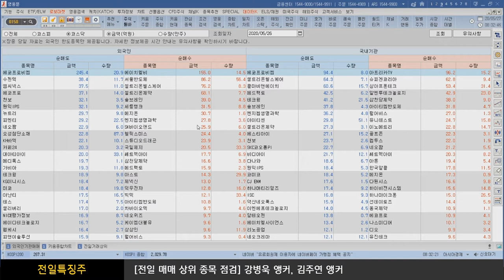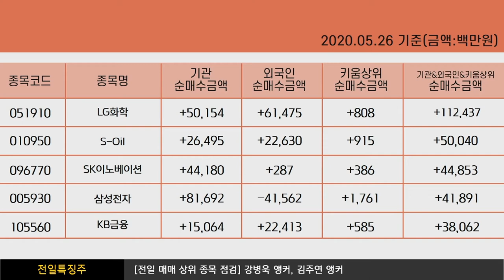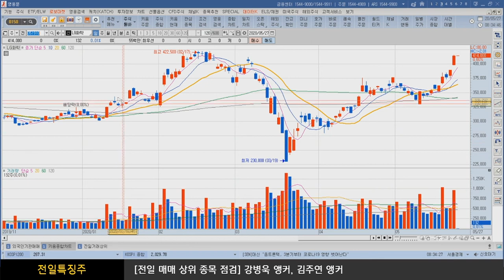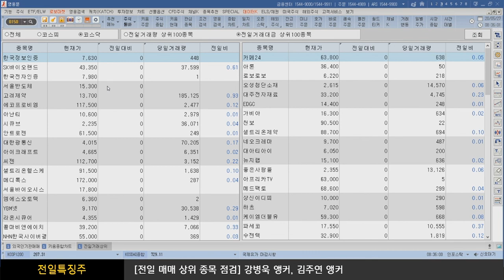장전체크!! 전일의 외국인&기관 매매상위종목(전일특징주/20.05.27)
외국인은 삼성전자, NAVER,​ 에코프로비엠, SK하이닉스, DB하이텍, 아모레퍼시픽, 한진칼, 셀트리온 등을 순매도했고
순매수한 종목으로는 LG화학, KB금융, S-Oil, 삼성바이오로직스, 삼성SDI, 에이치엘비, 현대건설, 대림산업 등이 있었고
반면 기관은 카카오, SK하이닉스, 신세계인터내셔날, 에코프로비엠, 셀트리온헬스케어, 아모레퍼시픽, 콜마비앤에이치 등을 순매도했으며
삼성전자, LG화학, SK이노베이션, S-Oil, 현대차, 기아차, KB금융, 현대모비스 등을 순매수 했음

LG화학, S-Oil, SK이노베이션, 삼성전자, KB금융

전일거래대금 상위로 코스피에서 카카오, 삼성전자, 한진칼, 삼성SDI, 명문제약, LG화학, NAVER, 두산퓨얼셀 순이었고
코스닥은 한국정보인증, SK바이오랜드, 한국전자인증, 서울반도체, 고려제약, 에코프로비엠, 아난티 순으로 있었음